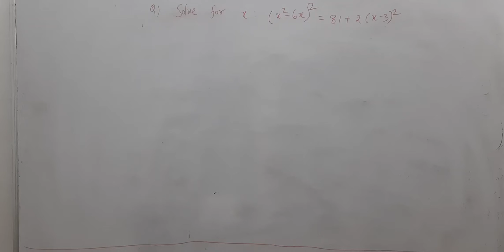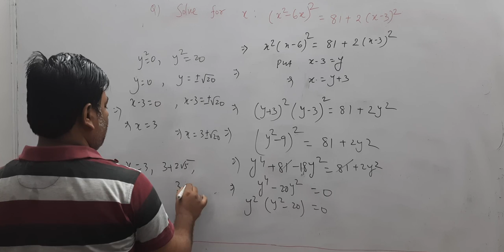Solve for x: (x^2-6x)^2=81+2(x-3)^2